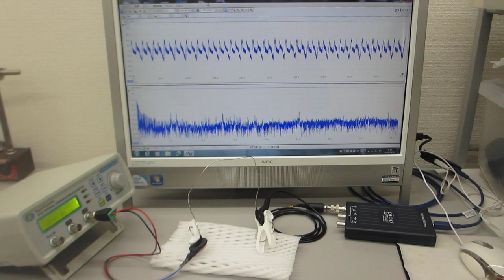低周波の共振現象と、高周波の非線形現象をコントロールする超音波制御実験